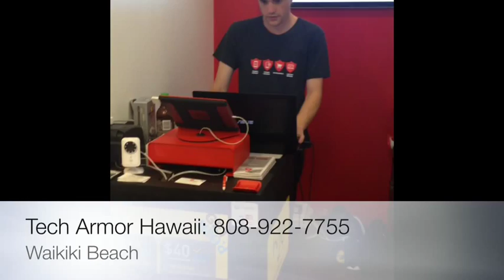H2O Bolt demo at Tech Armor Waikiki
Amazing 4G internet speeds in Waikiki.  This H2O Bolt may be small, nimble and fits in the palm of your hand but sure packs a punch.  Connect up to 6 devices and create a mobile hotspot.  Only $50 a month for unlimited internet.  Device is $99 while supplies last.  Remember no contract, no credit check, and pay month to month.